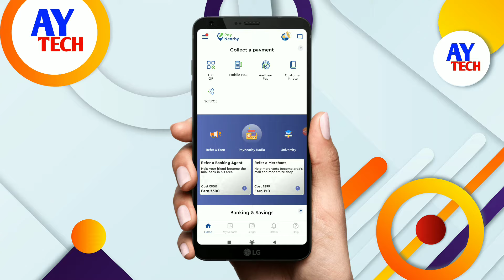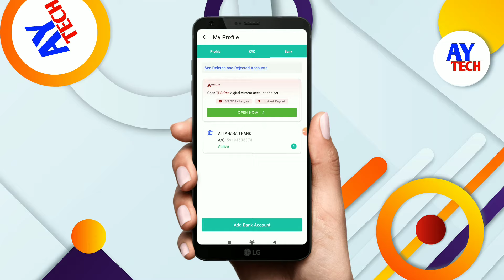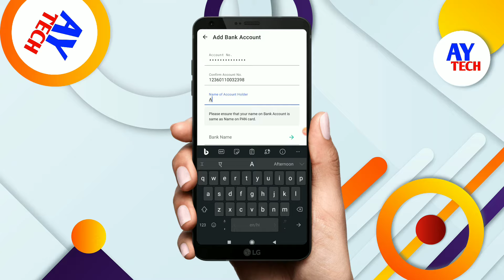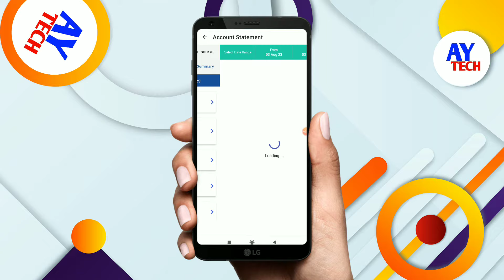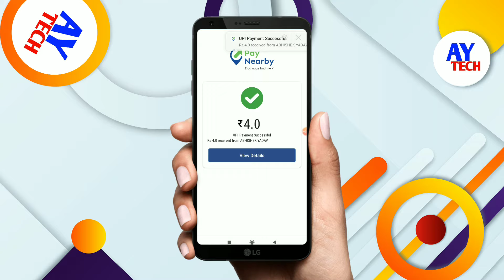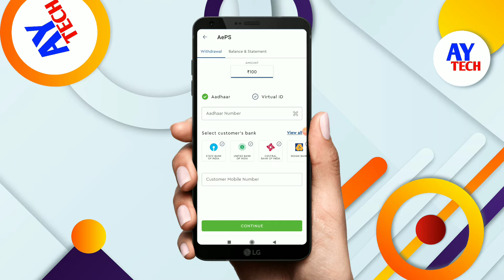paynearby bank account kaise add kare | paynearby bank account add problem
🌸 Keep loving 🌸
                      🌸 Keep supporting 🌸